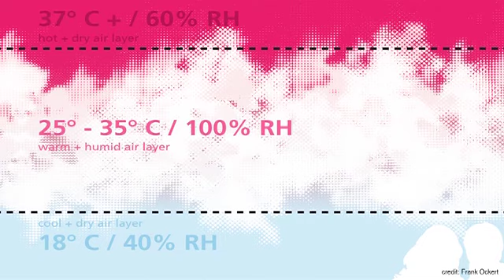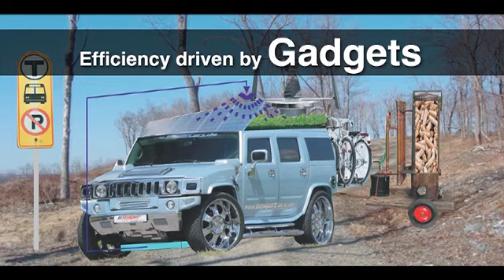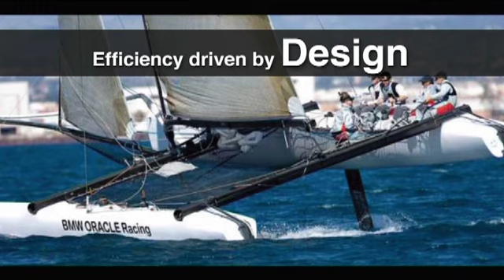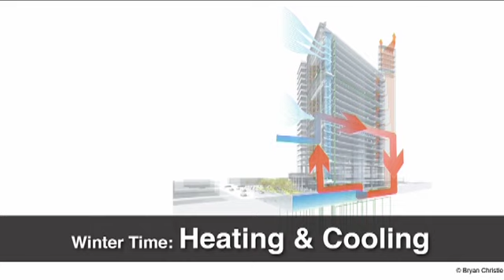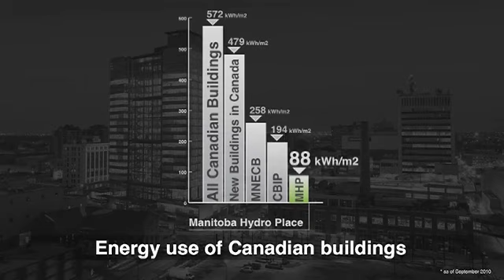Green and sexy | Thomas Auer | TEDxHamburg